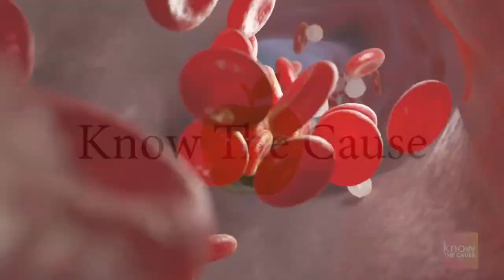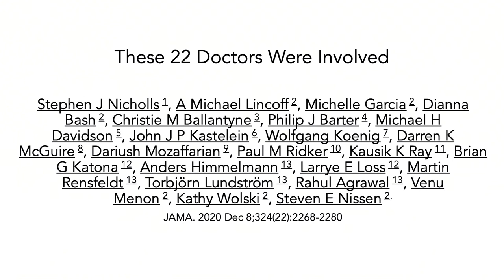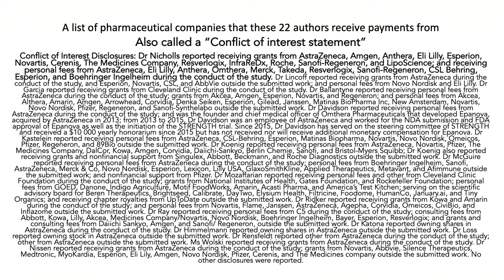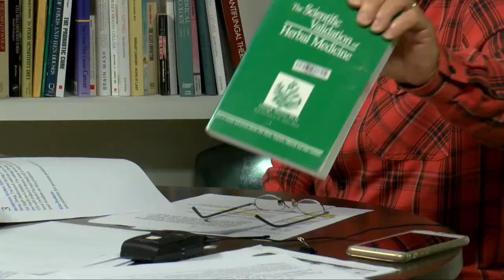Current Fungal Events - Live Q&A with Doug Kaufmann - knowthecause.com